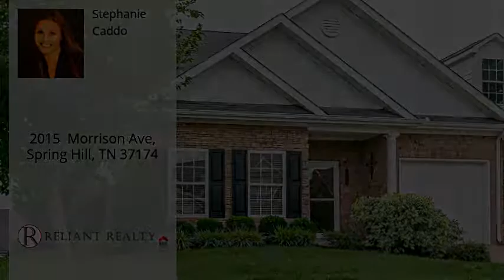2015 Morrison Ave, Spring Hill, TN 37174 - MLS #2055747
Directions
I65 South to 840 West to 31 SOUTH 2.5 miles to Campbell Sta. Pkwy. (Look for McDonald's & Kroger on left & turn at the light) Turn left & go .6 mile to Community on Right
Property Description
ALL ONE LEVEL LIVING IN GATED COMMUNITY IN WILLIAMSON COUNTY w/pool! Open floor plan w/hardwood floors throughout. Crown molding & trim. Fireplace w/mantel & cabinets. Quartz countertops w/backsplash, Frigidaire Gallery Stainless Appliances. Rollout shelving & under cabinet lighting. Patio cover w/extended patio & gas fire pit w/BBQ grill area. Trex lifetime deck & raised flower beds w/drip irrigation system. Breathtaking landscaping in backyard!! Lawns & landscaping plants maintained by HOA.